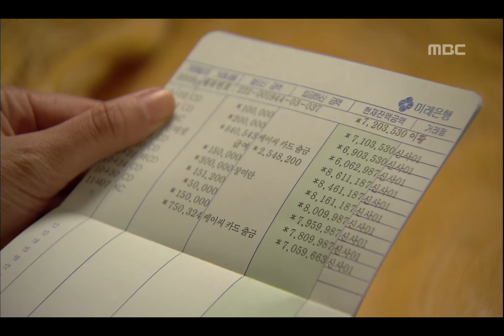All About My Family, EP23, #04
All About My Family(내 인생의 황금기), 23회, EP23, 2008/11/15, MBC TV, Republic of Korea

만세에게 혼나며 대들고 여관가서 자겠다며 효은이와 나간 황